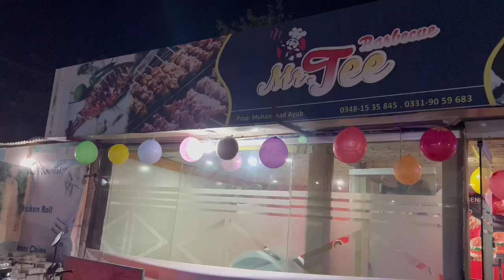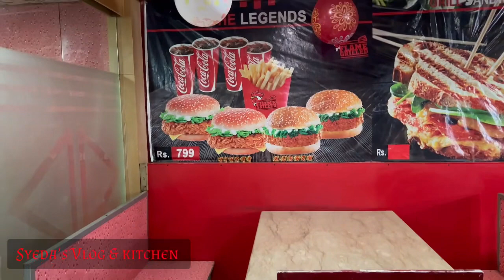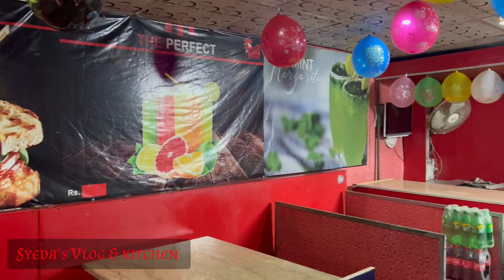Wapis Jane se pehle khaye shah g k hath k tikke | shah g kon han | very famous tikka shop mangla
In this video we are visiting mangla street food near mirpur, Flame grilled is very popular shop there and we ate tikka boti which is very popular
Tasty and delicious
you have to try it if you live there
Mangla street food and flame grilled bbq shop 🥰